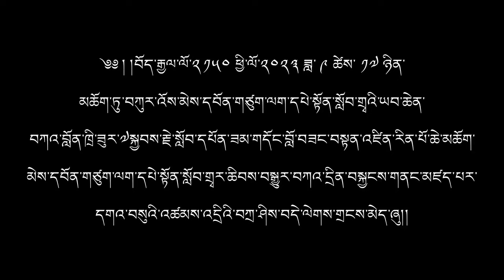༧སྐྱབས་རྗེ་ཁྲི་ཟུར་མཁས་དབང་ཟམ་གདོང་རིན་པོ་ཆེ་མཆོག་མ་ཡུམ་དཔེ་སྟོན་སློབ་གྲྭར་ཞབས་སོར་འཁོད་པ། Petoen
Petoen School
C/o Sherab Gatsel Lobling School (T.T.S.)
P.O. Khanyiara Dharamsala,
Distt. Kangra HP India
Pincode: 176218